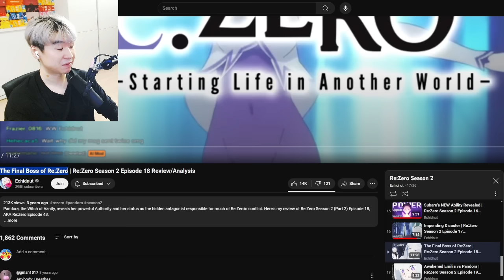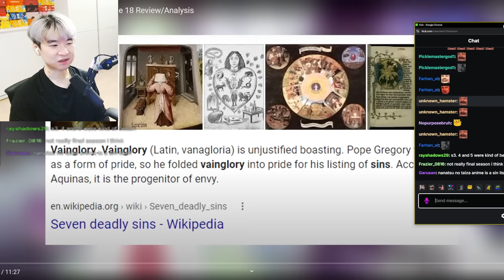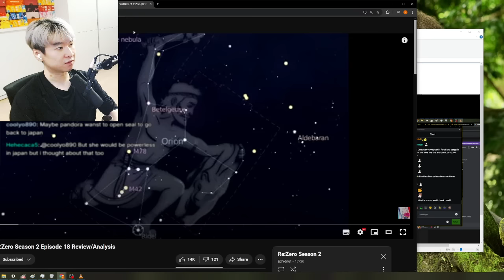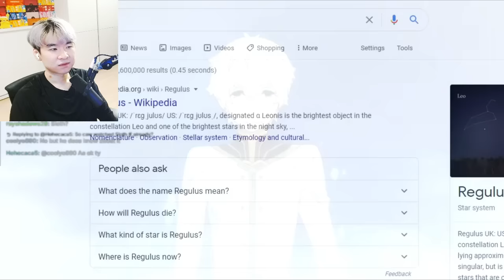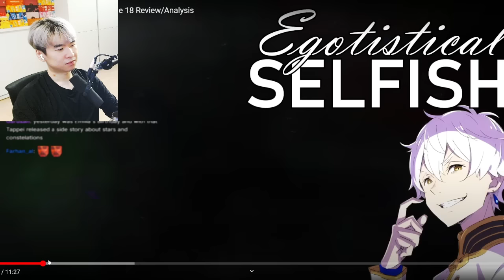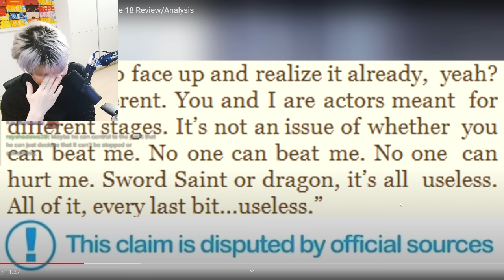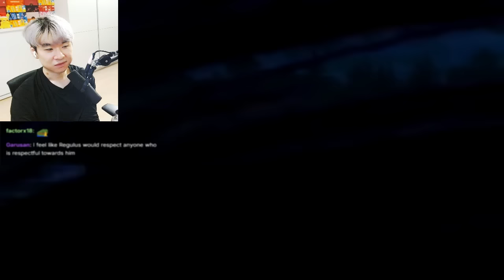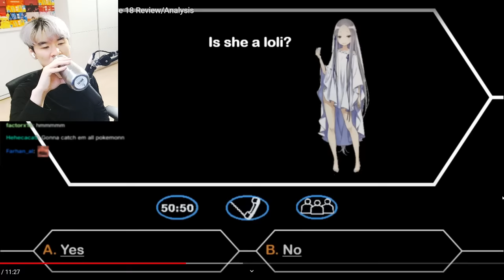The Final Boss of Re:Zero | Reacting to Echidnut